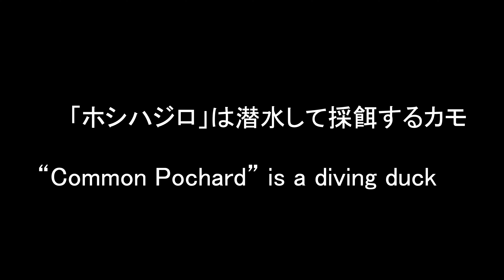「ホシハジロ」は潜水して採餌するカモ “Common Pochard” is a diving duck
天気がよければバードウオッチングに出かけ、雨が降ると自宅で本を読んでいます。
I go out bird-watching in good weather and read at home when it rains.

「ホシハジロ」は潜水して採餌するカモです。
“Common Pochard” is a diving duck.

この冬、「ホシハジロ」が公園の池を訪れました。
“Common Pochard” has visited the pond in a park this winter.

澄んだ水の底で餌を探している様子を見ることができます。
The scene is visible in which “Common Pochard” searches for food at the bottom of clear water.